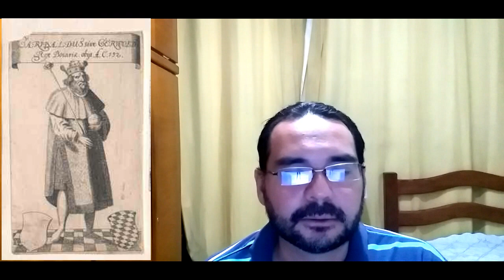Bávaros - Os Mistérios da Baviera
Salve Povo!

Nesse vídeo vamos conhecer a história dos Bávaros, esse povo que ocupou a região da Baviera que foi batizada com o seu nome que era as antigas Províncias romanas da Récia e Noricum, a Baviera que consiste até hoje no território que abrange o Sudoeste da Alemanha, parte da Áustria e da República Tcheca.
Vamos ver as várias versões sobre a sua origem que desde Teotões a uma confederação de povos germânicos que contava até com os lombardos e ostrogodos.
A ocupação da Baviera foi feita pelo menos em todas as versões de forma pacífica já no período do final do século V quando o Império Romano estava em seu fim ou início do século VI ou até mesmo ainda no início do século V como povos que viveram como federados dos romanos.
O Nome dos bávaros remete a “Povos da Baia” que é uma referência a região da Boêmia onde eles viveram a princípio. Ainda há muito a ser descoberto sobre sua verdadeira origem mas veremos o que sabemos que foi o Ducado de Baviera que durou entre os séculos VI e VIII d.C. como um Estado vassalo dos Francos mas que mantinha uma certa autonomia até seu último Conde Tassilão IIII que foi destronado por Carlos Mágno que havia conquistado o Reino dos Lombardos e Tassilão havia apoiado alguns desafetos do Imperador franco Merovíngio que era seu primo de Primeiro Grau.
A Anexação da Baviera ao Império Franco e o fim da independência dos Bávaros pelo menos por hora já que depois eles fundaram o Reino da Baviera e continuam até hoje mesmo após o fim desse Reino como um povo com identidade cultural e sua língua, o Bávaro é falada como um dialeto aprendido em casa tendo sua força maior no sudoeste da Alemanha moderna onde fica a cidade de Munique onde está o clube Bayer de Munique que por sinal Bayer é Bavária em alemão e os torcedores deste tradicional clube são chamados de Bávaros.
As tradições da Bavária chegaram até o nosso país com suas tradições trazidas pelos imigrantes alemães com suas festas tradicionais com muita música e culinária da Baviera.